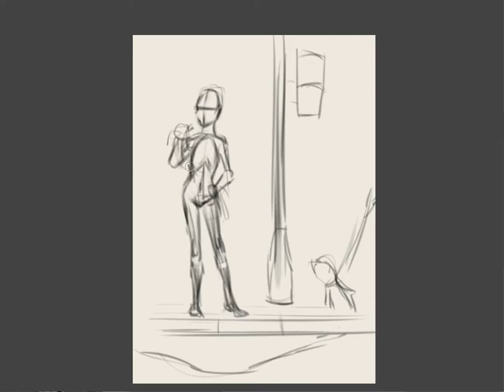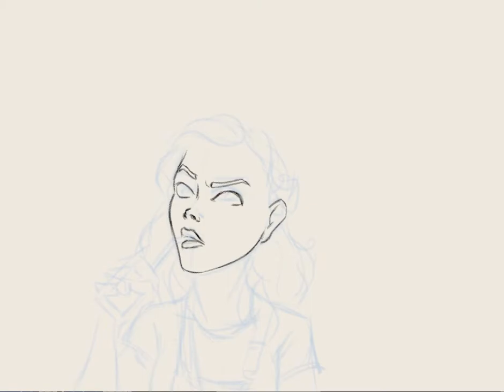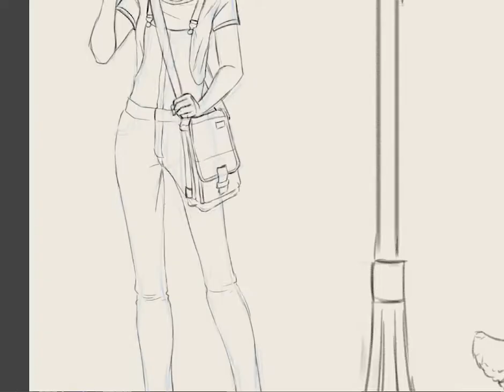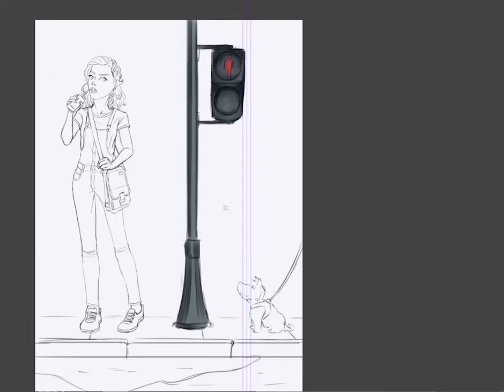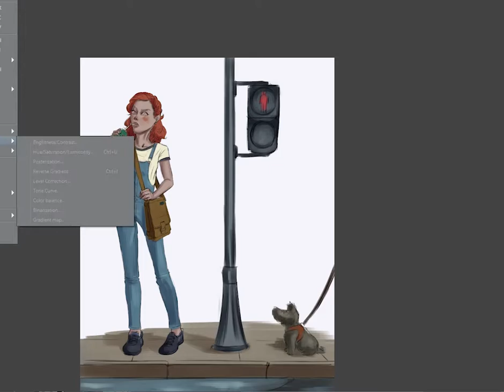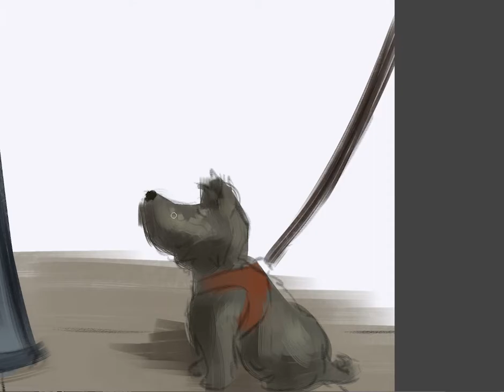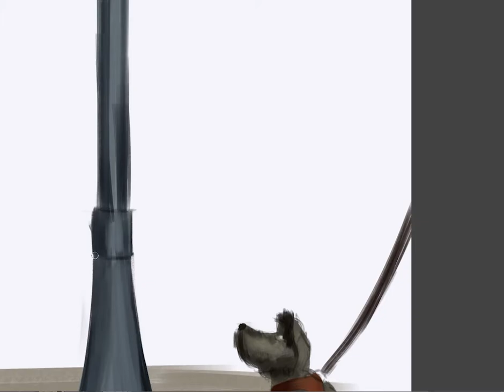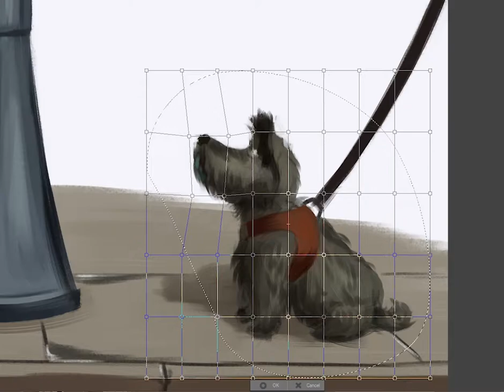Juice timelapse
20x speed